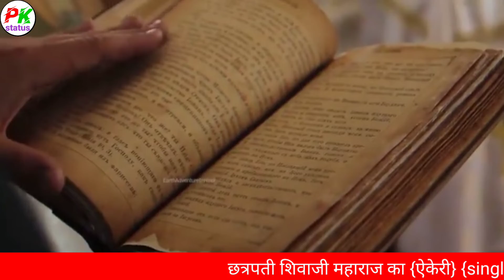छत्रपती शिवाजी महाराज की जनम से लेके म्रुत्यु तक कि कहानी🙏🙏🚩shivajimaharajstatus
👉 छत्रपति शिवाजी महाराज का संपूर्ण इतिहास || Shivaji Full History Video ||

 You're Queries :-